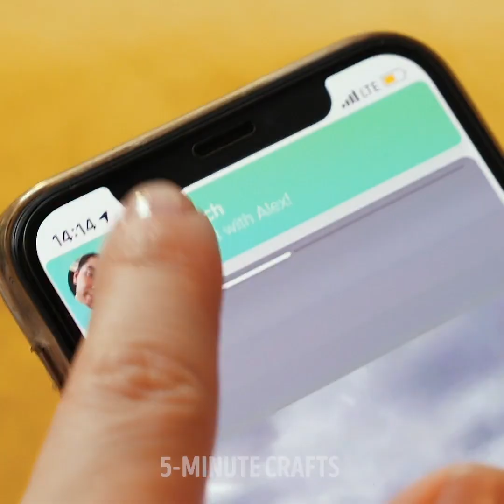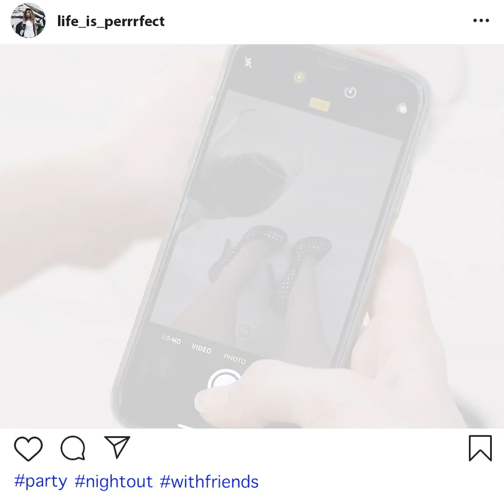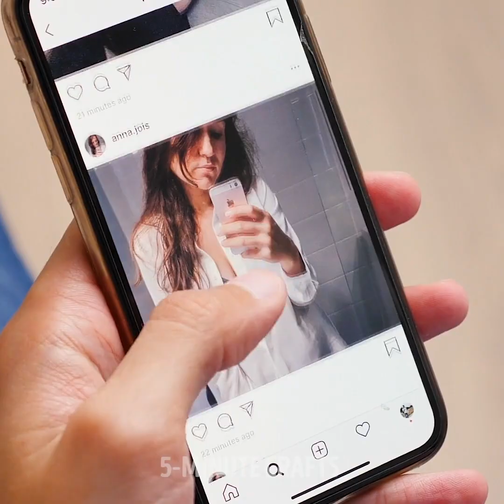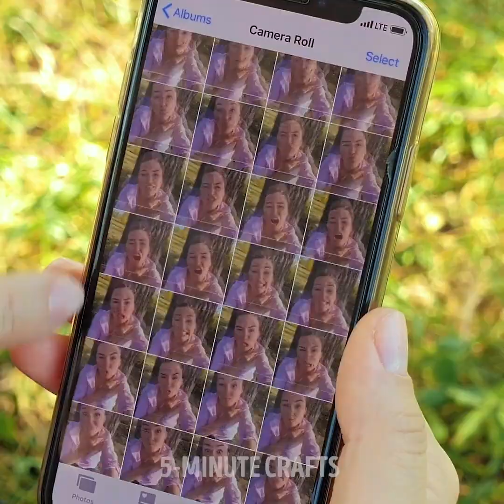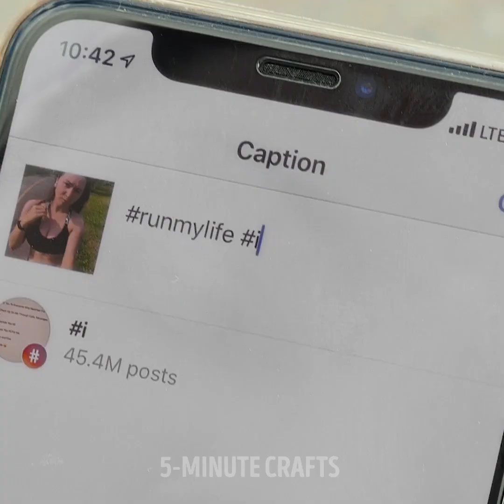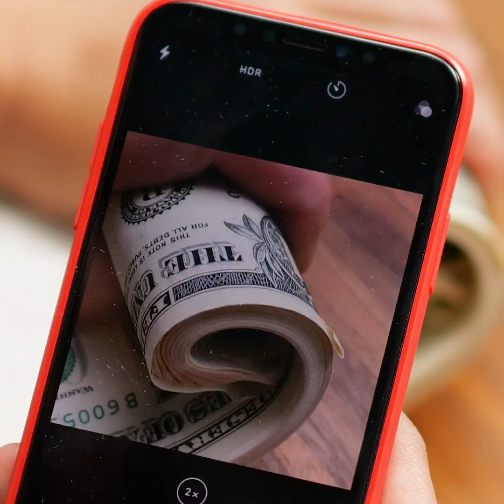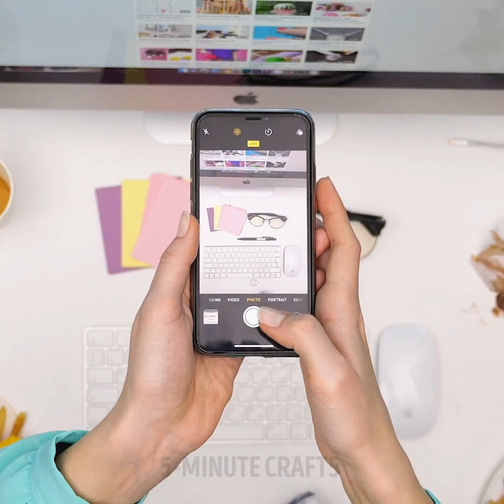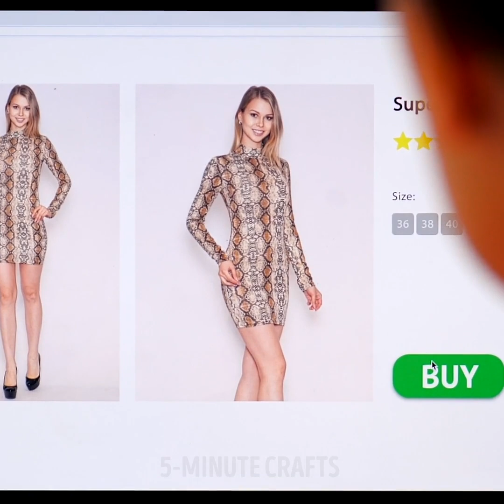BEFORE AND AFTER SMARTPHONES || RELATABLE FACTS ABOUT US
Timestamps:
0:22 Tinder before and now;
1:34 Instagram vs. reality;
4:45 Fitness before and now.